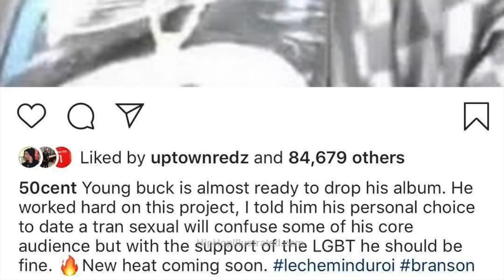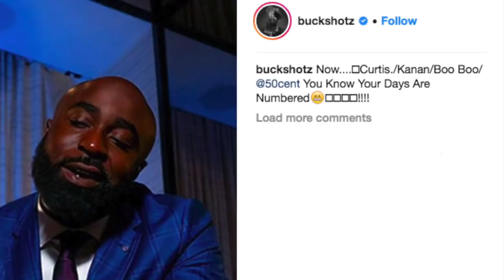50 Cent CHECKED by Young Buck on IG, says “Your Days are NUMBERED”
Alfred talks about 50 cent Reacts to Young Buck checking him on IG

So less then 24 hours ago Young Buck dissed 50 Cent

He said your days are numbered

This music update is packed with excitement and JOKES to keep my Fans laughing!